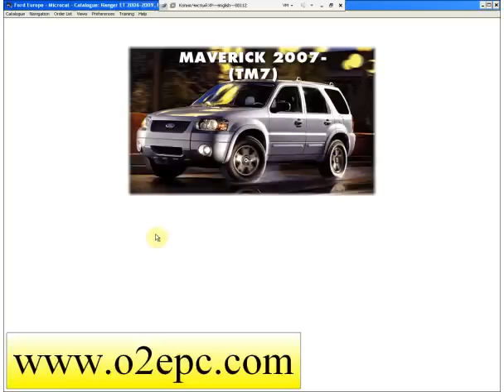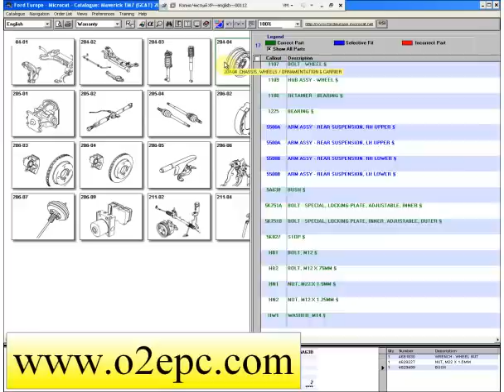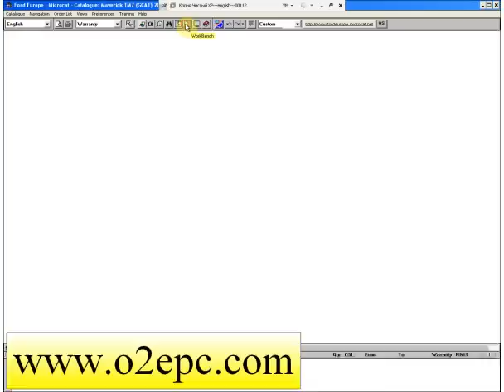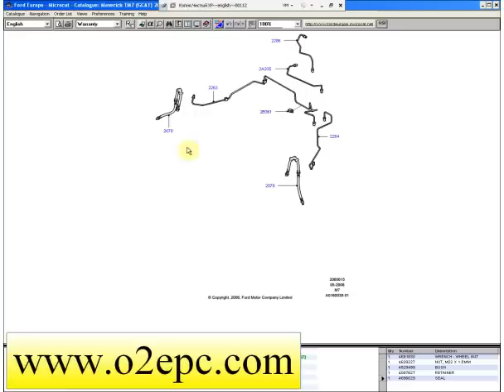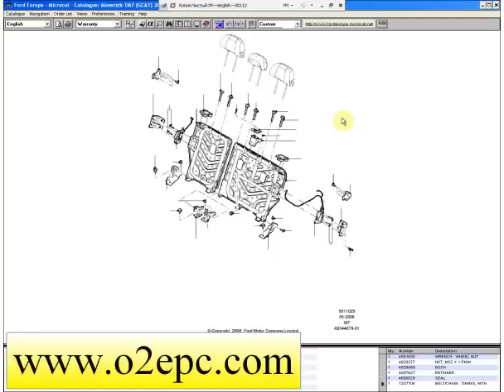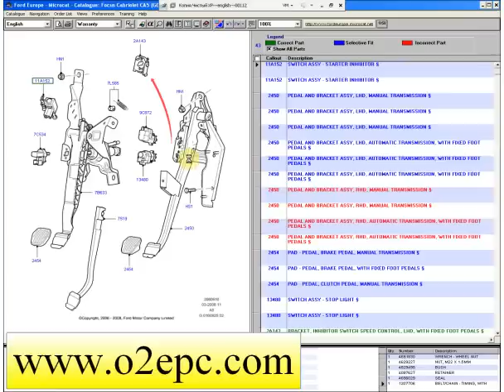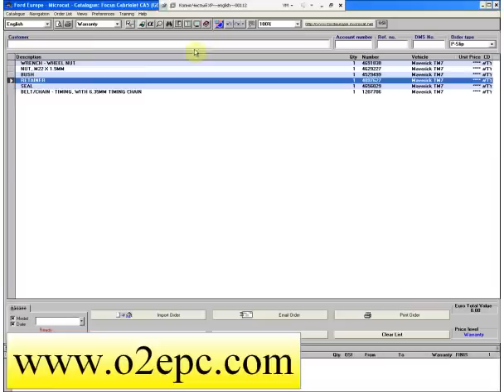Ford Europe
Ford Europe spare parts catalogue epc electronic book. you can buy it